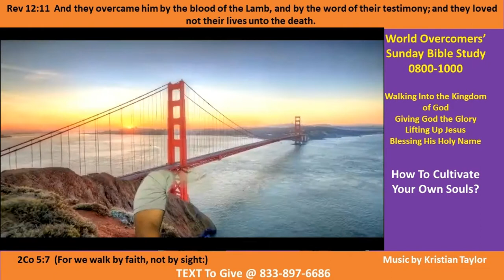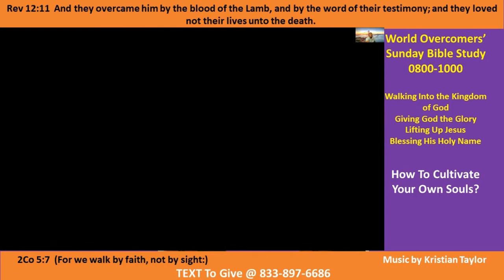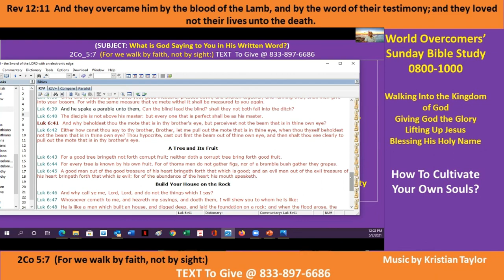How to Cultivate Your Own Souls for Good Pt G-1 2 May 21 Kenny Taylor-WOCM - Giving God the Glory